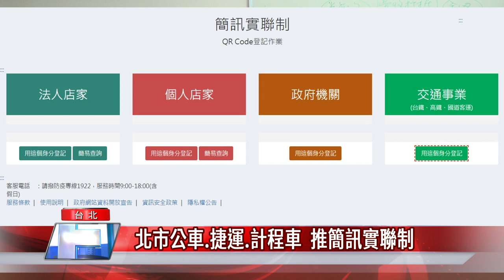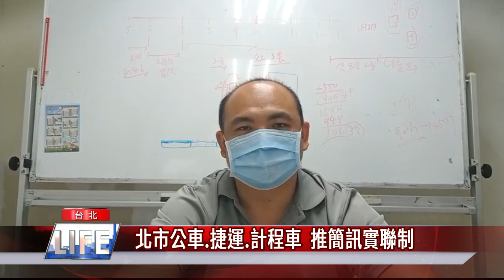簡訊實聯制|唐鳳|北市公車 捷運 計程車 推簡訊實聯制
配合行政院推動簡訊實聯制，公車、捷運在5/23前須申請使用「簡訊實聯制」QR-Code，台北市交通局要求業者盡速申請下載，同時也鼓勵計程車業者申請，並張貼於車內供乘客掃描，以保障自身與他人的健康安全。